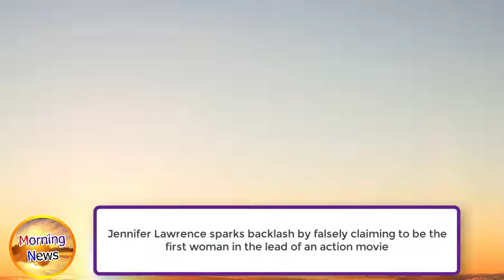Jennifer Lawrence sparks backlash by falsely claiming to be the first woman in the lead of an action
wlelcome to morning news channel
morning news - give you all new news from all the world